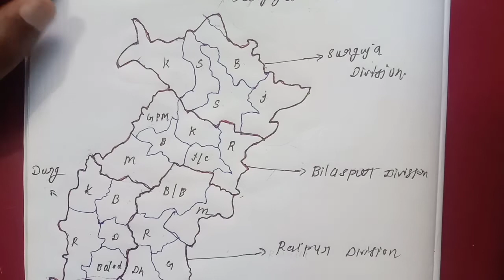MUNGELI DISTRICT !! Mungeli district map !! Bilaspur division !! C.G State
MUNGELI DISTRICT !! Bilaspur division !! C.G State !! cg gs

Mungeli district all information in full detail

Mungeli district recruitment
Mungeli District Court
Mungeli district population 2020
Mungeli district villages list
DEO Mungeli
How many Tehsil are there in Mungeli?
How many Tahsil are there in Chhattisgarh
Which district of Chhattisgarh has the highest number of Tehsil?

Mungeli District block list
How many sub divisions are there in Chhattisgarh?
Why mungeli is famous?
Mungeli tourist places
Chhattisgarh mungeli jila
Mungeli history
Mungeli district river
Mungeli district historical places
Mungeli geography
Mungeli tribes

Mungeli district head quarter

Mungeli district Pin Code